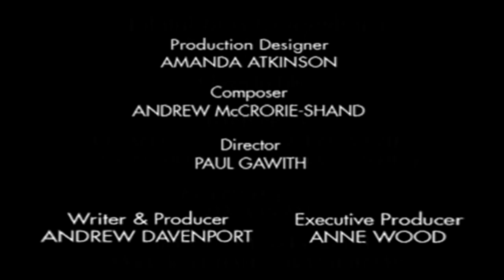★Teletubbies Everywhere ★ English Episodes ★ Canal Trip (India) ★ Full Episode (S2E42)